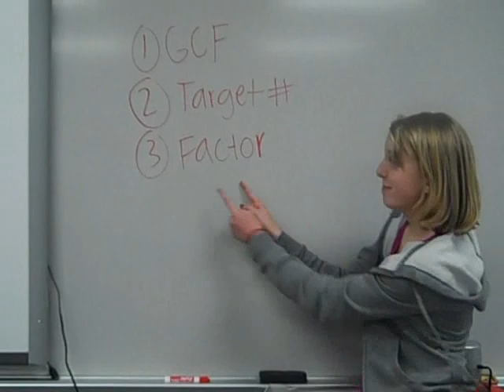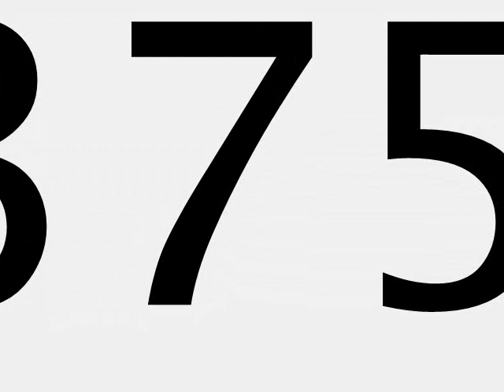Algebra is fun: a musical montage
This is a video we made for extra credit in algebra-enjoy this amazing musical montage of greatness